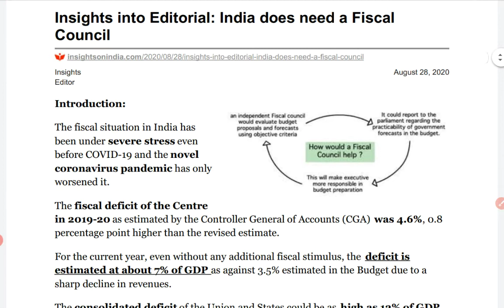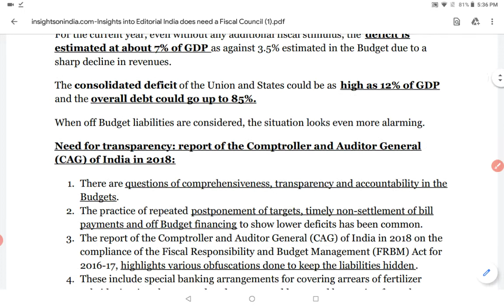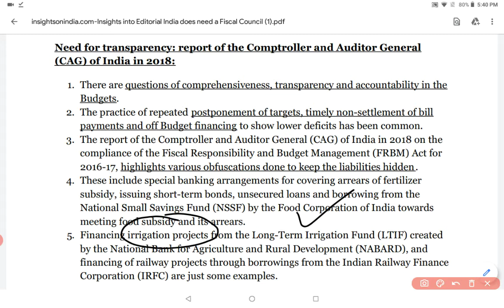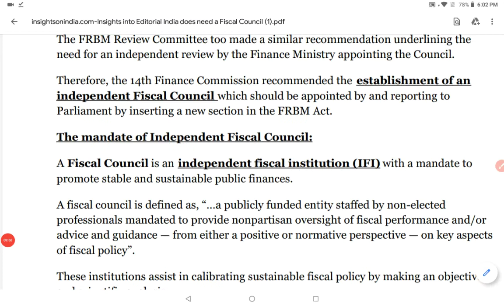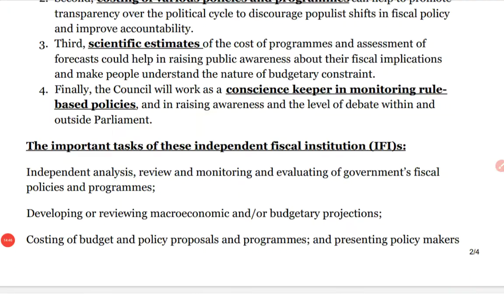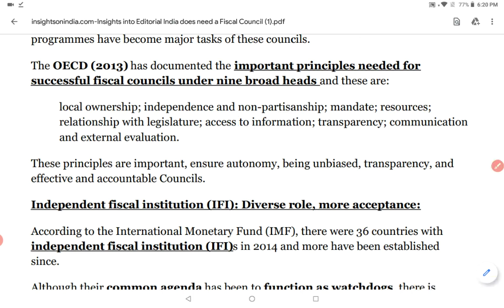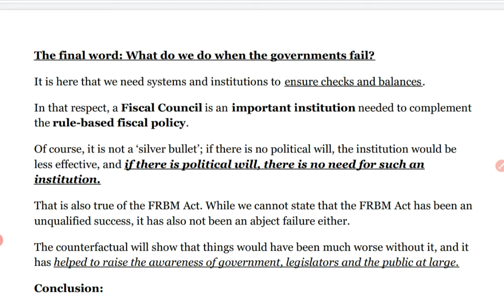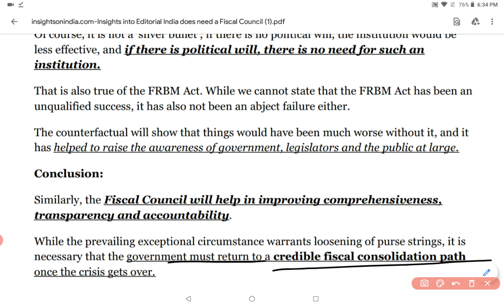Government- आमदनी अठन्नी खर्चा रुपइया/Fiscal Council is need of time/INSIGHTS EDITORIAL DISCUSSION